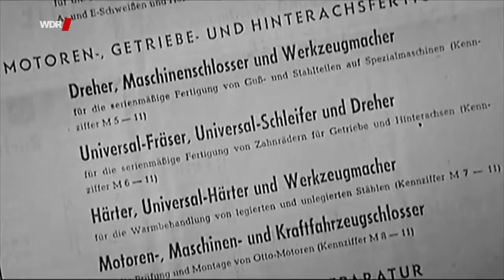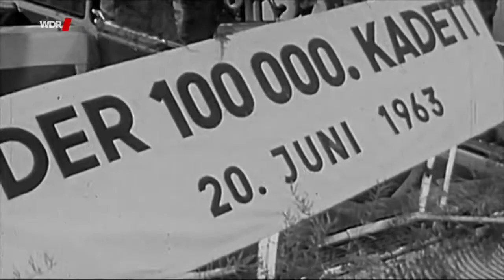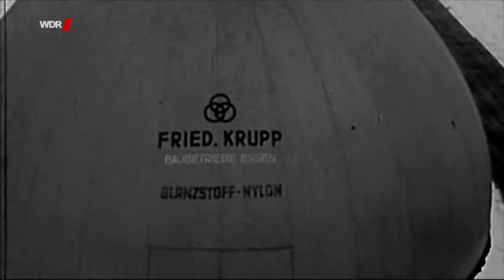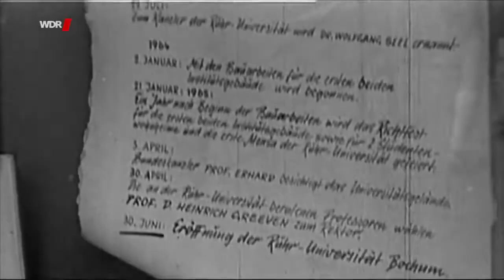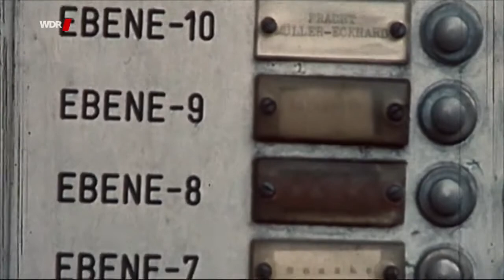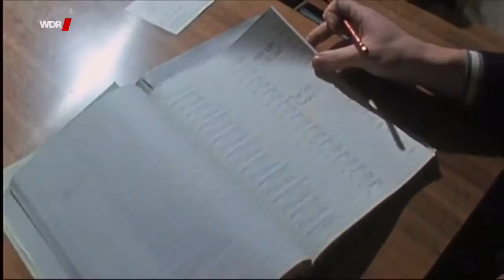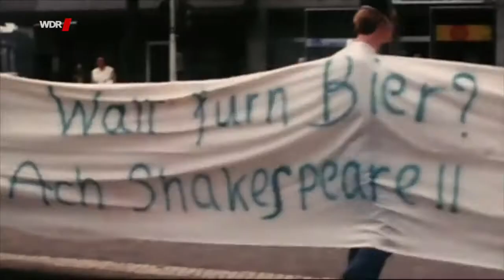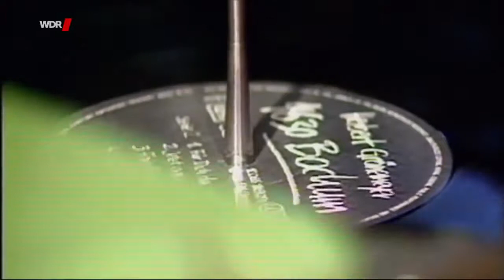Bochum - Die Malocherstadt | WDR Doku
Bochum ist seit jeher eine Malocherstadt. Kohle und Eisen bildeten viele Jahrzehnte lang die entscheidenden Träger der Bochumer Wirtschaft. Anfang der 1950er Jahre bietet der Bergbau Arbeit, und die Einwohnerzahl steigt rasant. Gleichzeitig feiern die Bochumer gern - zu großen Stadtparkfesten kommen 250.000 Besucher.